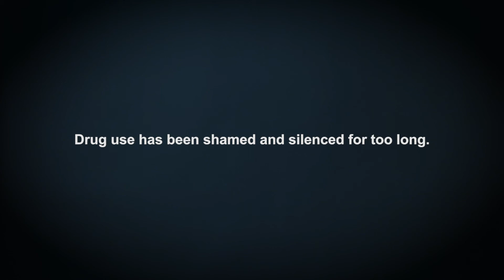See Beyond the Stigma: Letters to Loved Ones